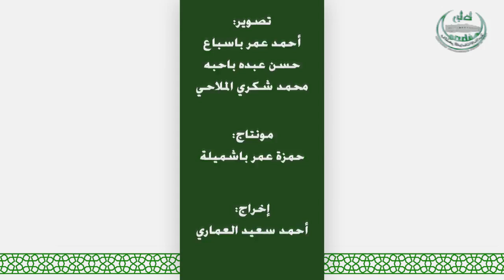الشيخ محمد بن عمر مقرم | محاضرة مولد ليلة الاثنين الأسبوعي برباط المصطفى بالشحر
محاضرة مولد ليلة الاثنين الأسبوعي برباط المصطفى بالشحر للدراسات الإسلامية
المحاضر: الشيخ محمد بن عمر مقرم
المكان : رباط المصطفى بالشحر للدراسات الإسلامية
التاريخ : 22 محرم 1446هـ